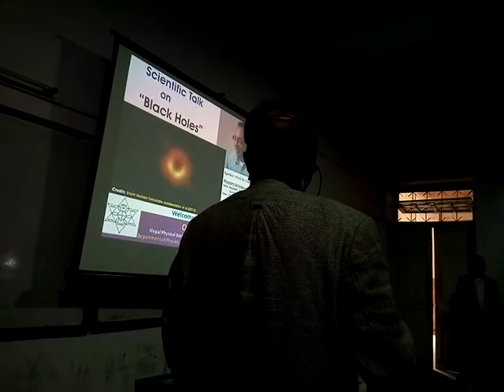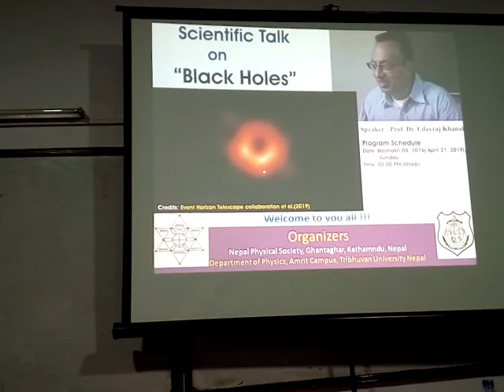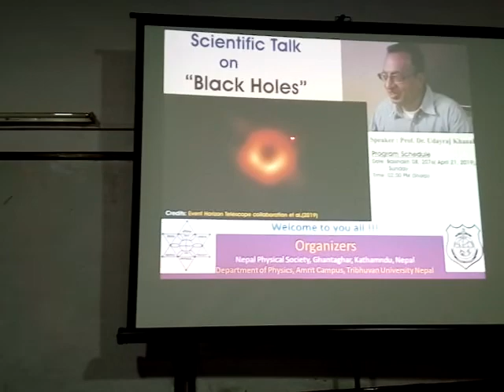Scientific Talk on "Black Hole" by Pro.Dr. Uday Raj Khanal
Supported by
Nepal Physical Society and Amrit Science Campus.